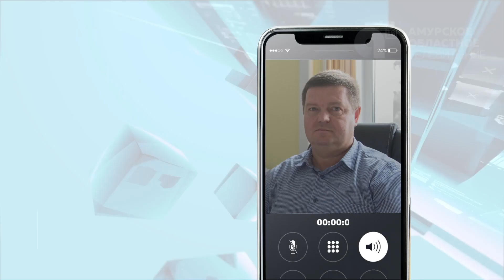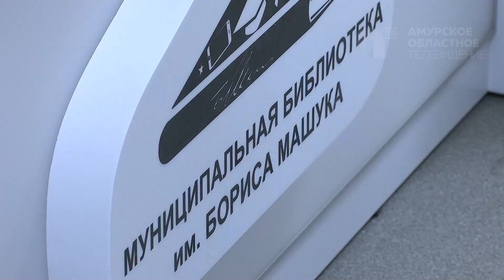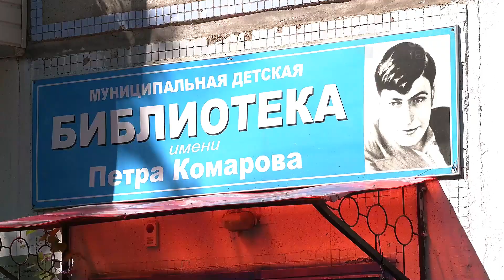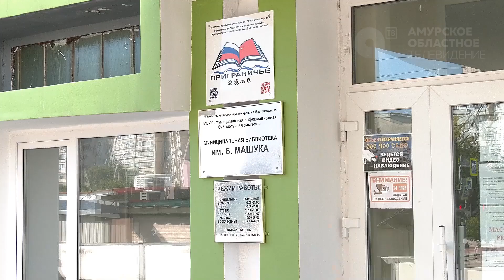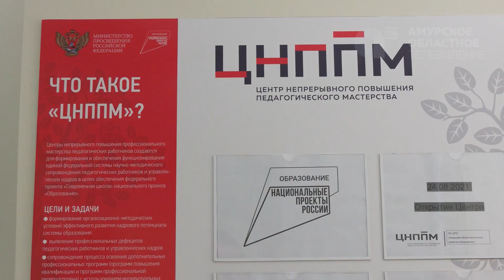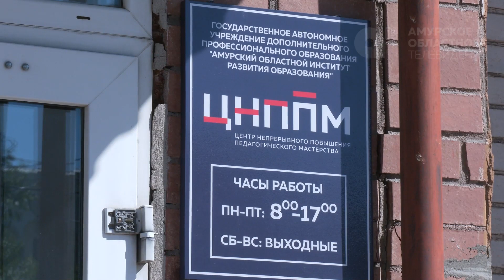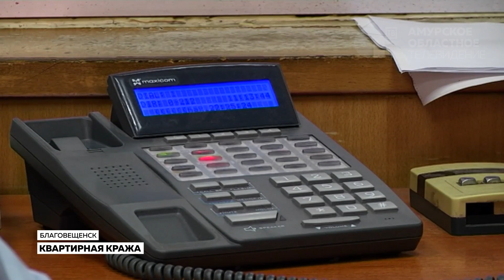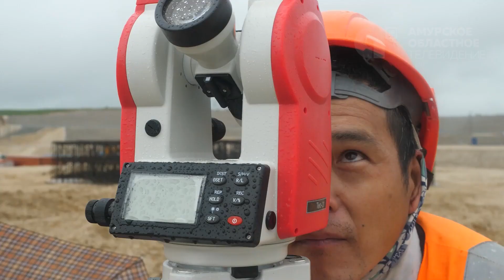Новости от 24.08.2021г.